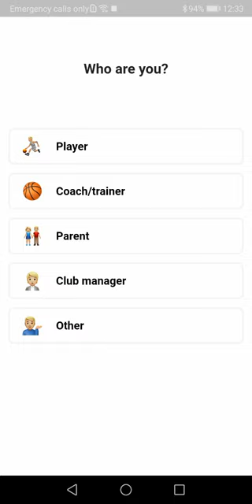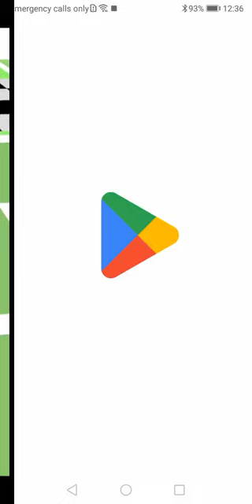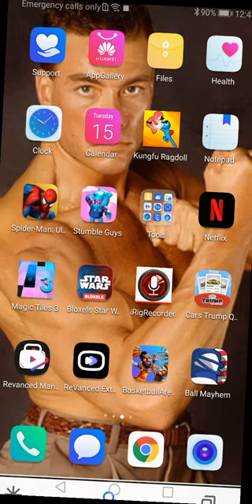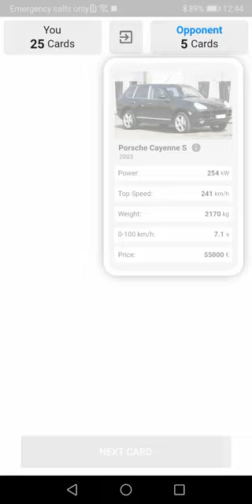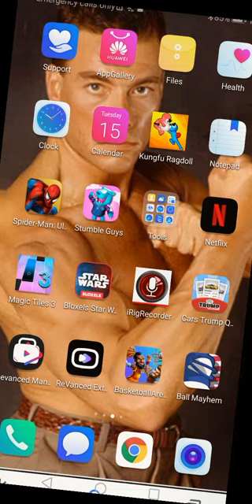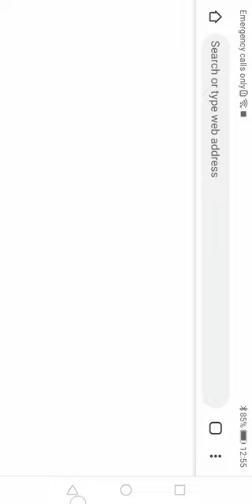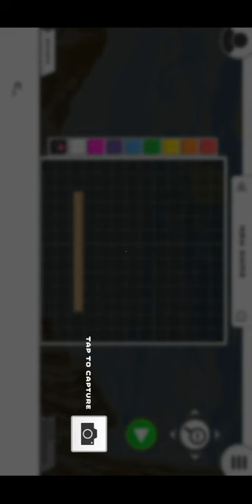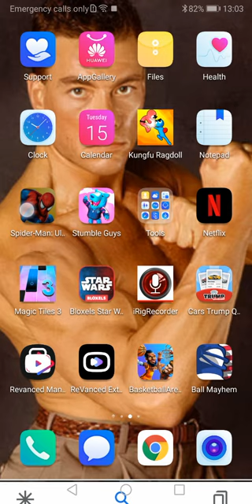I am playing every game I have on my phone